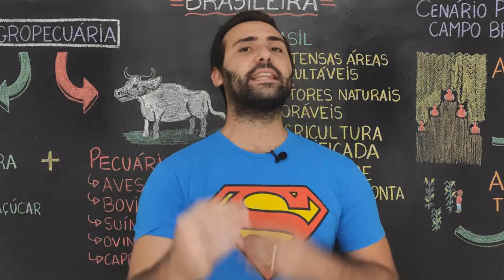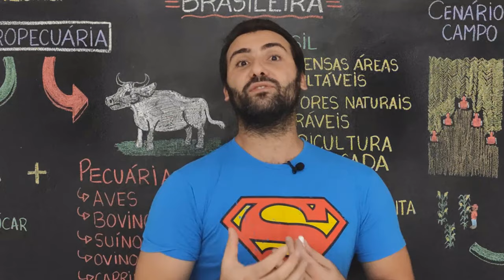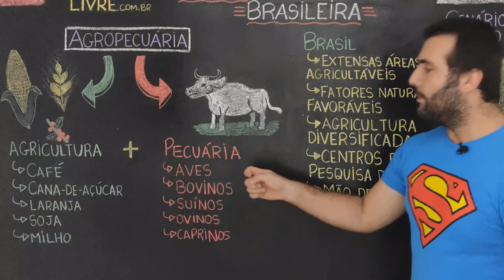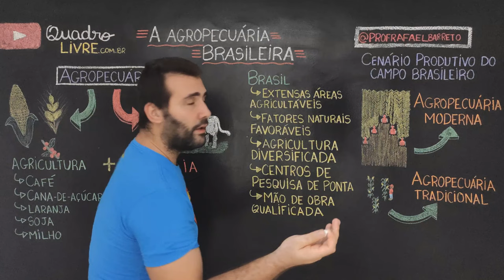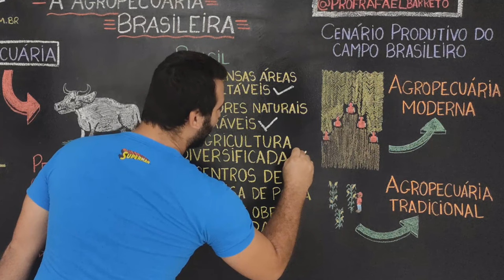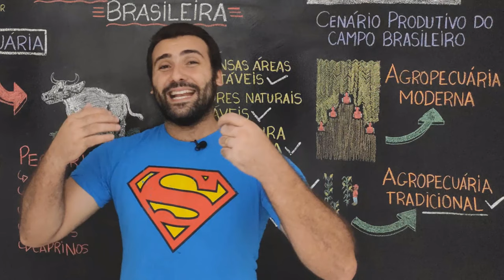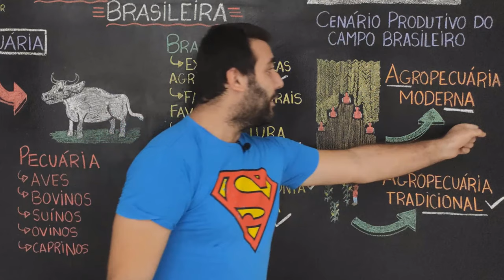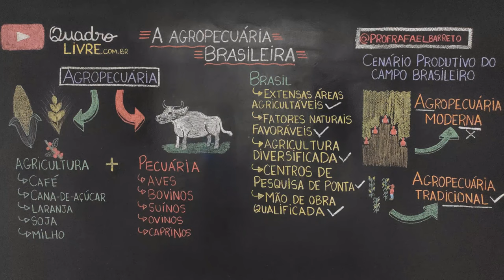A AGROPECUÁRIA BRASILEIRA: AGRICULTURA + PECUÁRIA - CANÁRIO PRODUTIVO DO CAMPO BRASILEIRO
Nessa aula o professor Rafael Barreto, de Geografia, fala sobre a agropecuária no Brasil, que representa representa 8% do PIB do país e com empregabilidade de pelo menos 10% da população economicamente ativa do país.